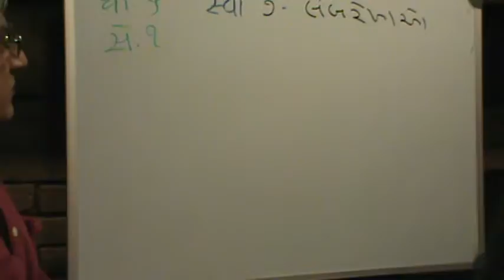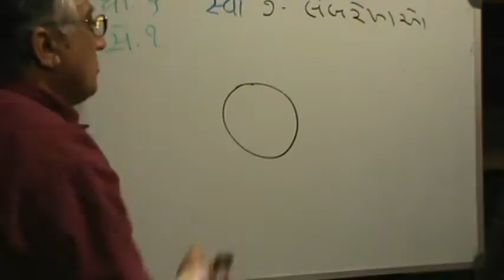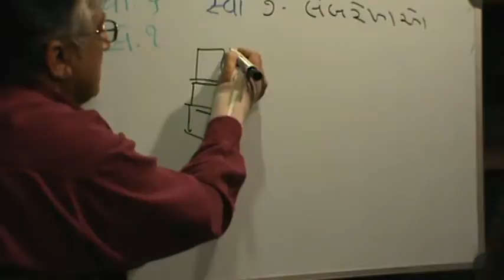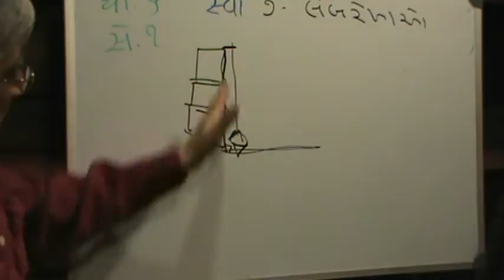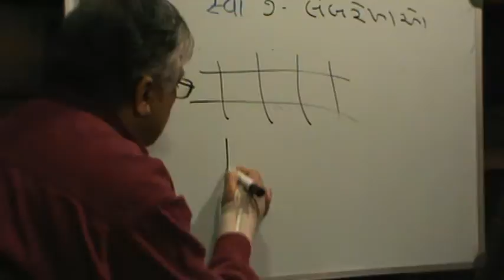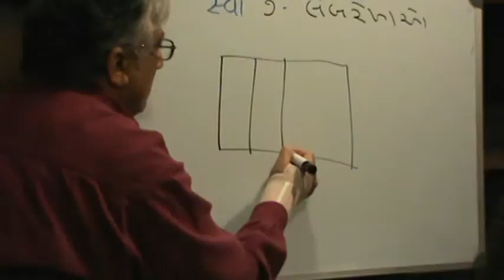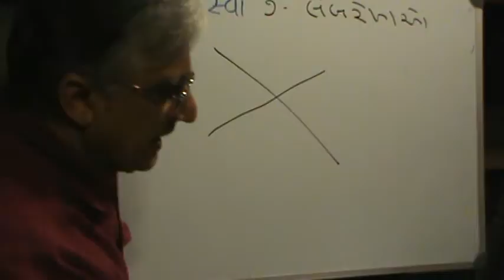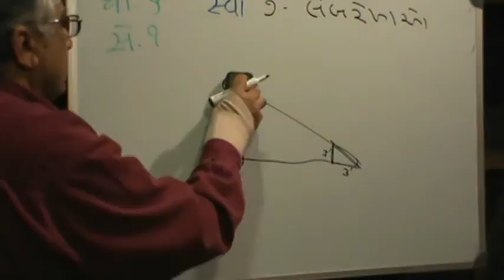hooverm6s1ch6_7 003